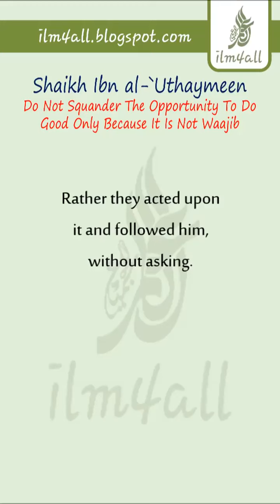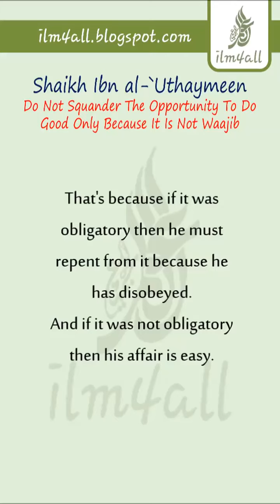Do Not Squander the Opportunity to Do Good Only Because it is Not Wajib#youtubevideo